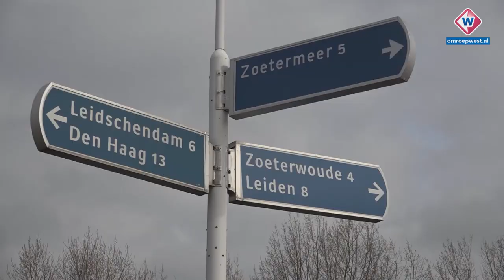Scheiding Stompwijk en Leidschendam-Voorburg 'niet heel kansrijk' - OMROEP WEST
In de polder tussen Zoetermeer en Leiden ligt Stompwijk. Een klein dorpje dat zich dapper verzet tegen hun bestuurders in het verre Leidschendam-Voorburg. De leider van het verzet is de geboren Stompwijker Leo Oliehoek. Hij vindt dat zijn dorpje veel beter zou passen onder de vleugels van de gemeente Zoeterwoude.